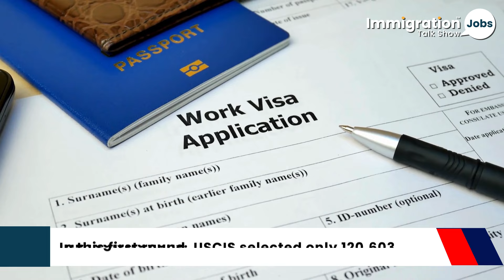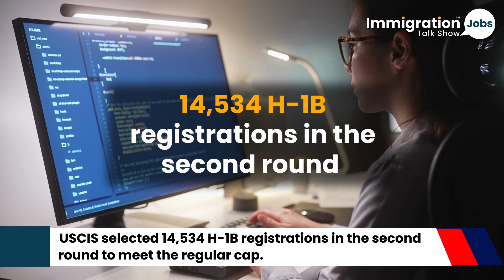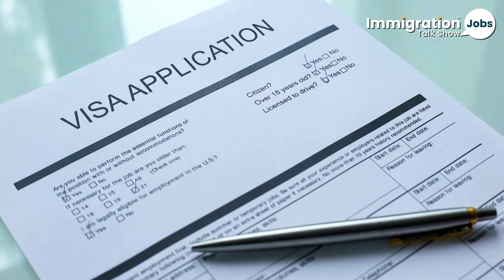🚀 USCIS Announces 14,534 H1B Registrations Selected in Second Round for FY 2025!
In an exciting update, USCIS has announced that 14,534 H-1B registrations have been selected in the second round for FY 2025! 🚀 This news brings hope and opportunities for thousands of skilled professionals aiming to work in the U.S. The H-1B visa program is essential for bringing global talent to American companies, driving innovation, and maintaining competitive edge in various industries. The selection in this second round emphasizes the high demand and fierce competition for these coveted visas.

For those selected, this is the beginning of a journey towards new career opportunities and contributions to the U.S. economy. It’s crucial for selected applicants to prepare all necessary documentation, comply with USCIS guidelines, and ensure timely submission of their petitions. For those who were not selected, it's important to explore alternative pathways and stay updated on future opportunities.

This announcement underlines USCIS's commitment to maintaining a fair and transparent selection process. 📈🇺🇸